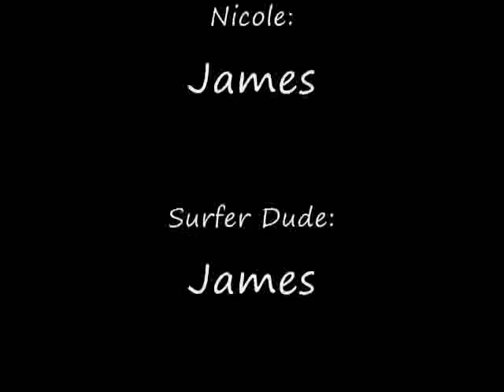Logical Fallacies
five different logical fallacies and when to use them